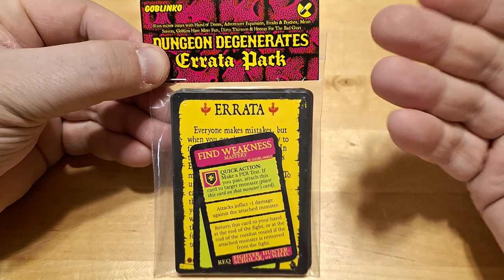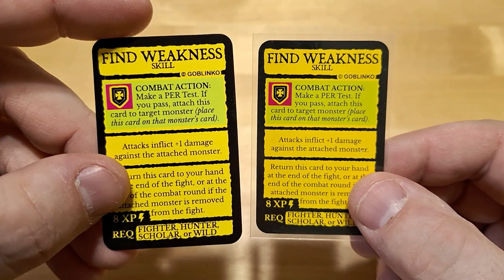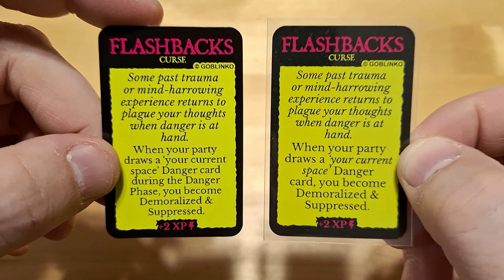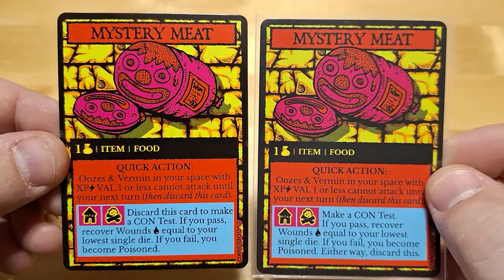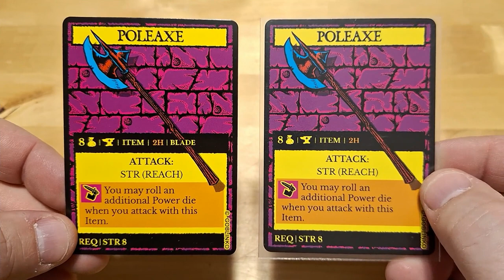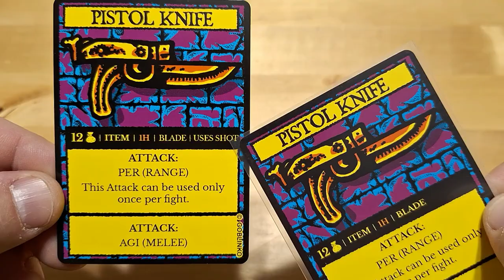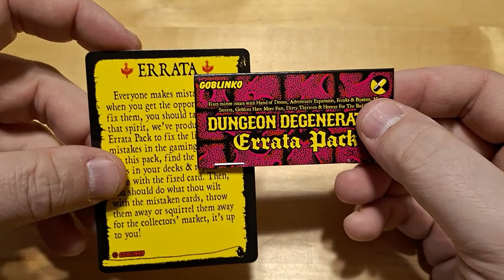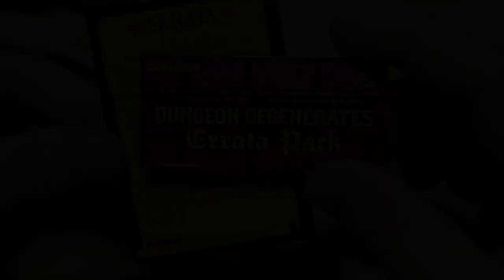Dungeon Degenerates - Extension Errata Pack - Kickstarter